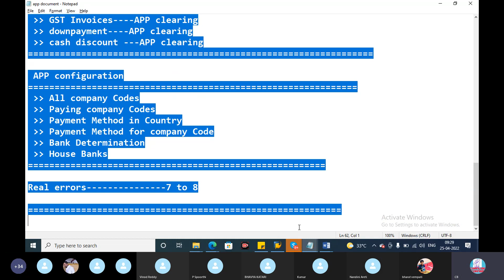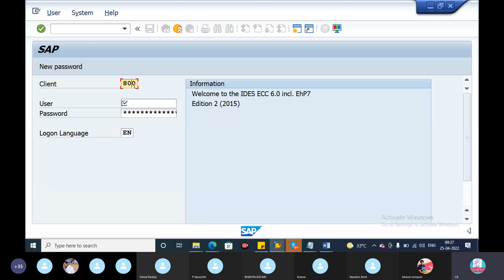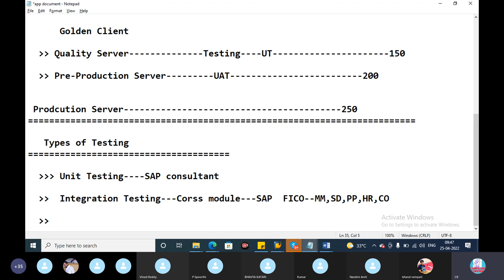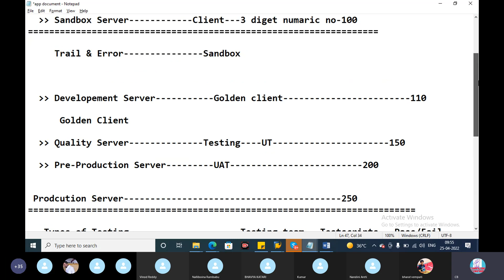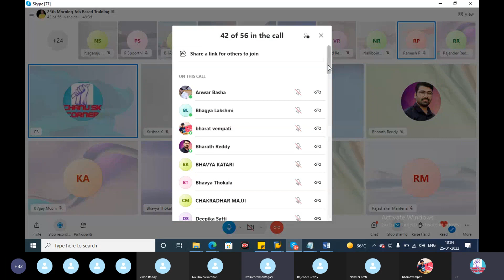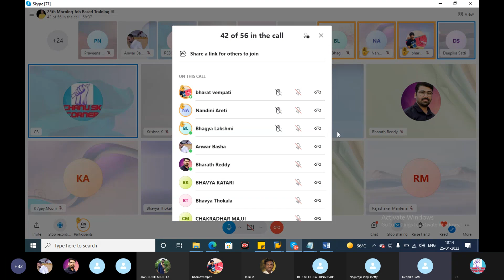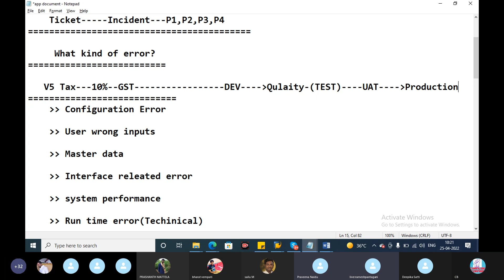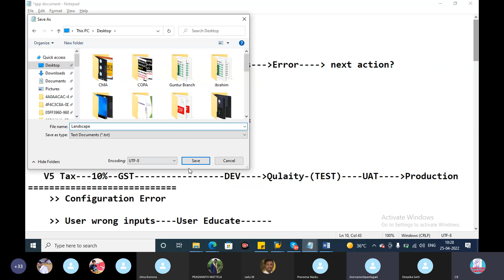💥 SAP System Landscape In Telugu 2022💥 SAP FICO Training In Telugu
SAP System Landscape In Telugu 2022 | SAP FICO Training In Telugu | SAP FICO In Telugu By Chanu SK
In this video you are going to learn SAP System Landscape In Telugu. You will be going to know about 3 system landscape,1 system landscape,2 tier architecture,3 tier architecture, sand box, training client, production client, application layer. Everything is explained very Clearly.

This SAP FICO Course In Telugu is explained very clearly with live examples. you will get to understand what is sap fico and its important in ERP Market. In our Chanu Sk SAP Training Institute we train SAP FICO Training In Telugu and make the trainees to think innovatively and brush up there knowledge.

Be In Touch With Us:
If you want to join/take Online or Offline Training Please contact To Below Numbers... We have Branches in.